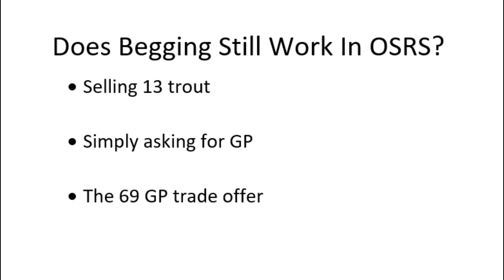Does Begging Still Work In 2021? (OSRS Money Making)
Hey i wanted to make this video to see if you can still make money in OSRS by begging in 2021, i hope you all enjoy the video i spent quite a bit of time on it and maybe you guys can try to beg sometimes to LOL. i don't think that begging is to good nowadays anymore though, i think i just got really lucky this video so try it as you like and good luck.

OSRS Money making.